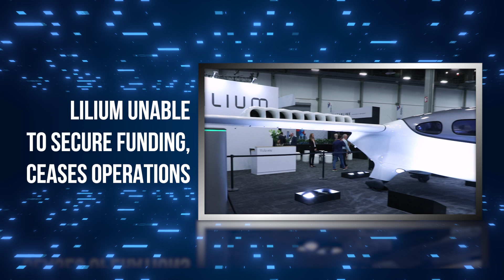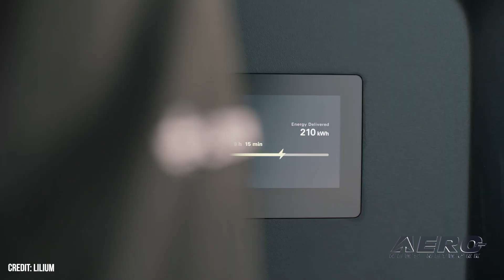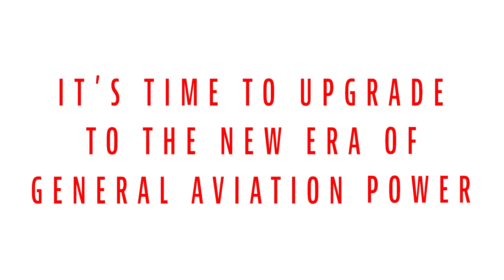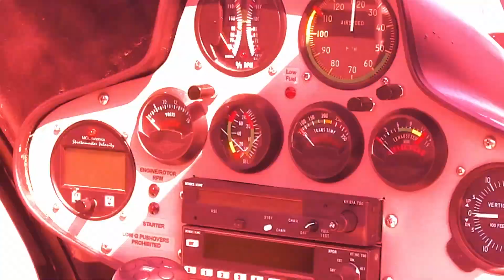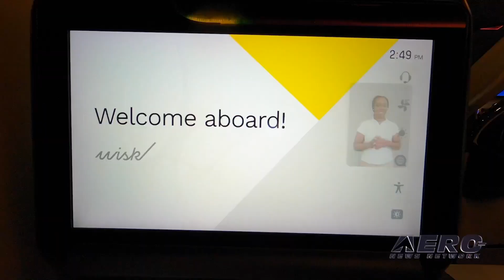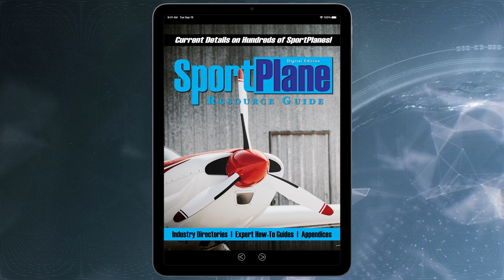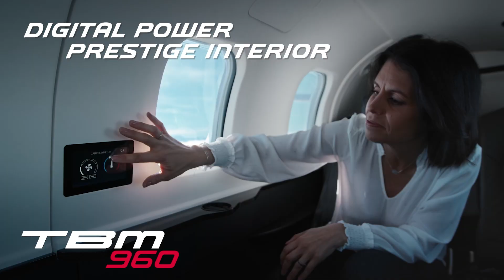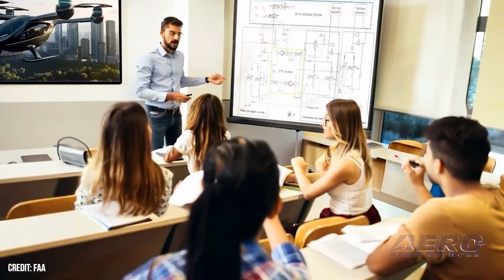Airborne-NextGen 10.29.24: Major AAM Effort Kaput, Blue Origin, Powered Lift Reg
Also: AURA AERO Builds in FL, NATA on SFAR, Textron-Starlink, SocMed Drone Scandal

In a move that seemed to come out of left field, Lilium announced it is on the verge of insolvency and has ceased operations. On October 24, Lilium N.V. submitted a Form 6-K filing to the SEC stating that the managing directors of its two operating subsidiaries, Lilium GmbH and Lilium eAircraft GmbH, determined that they are overindebted and will be unable to pay existing liabilities within the next few days. After a number of delays, Blue Origin’s 27th mission debuted the second human-rated vehicle for the New Shepard program, enabling expanded flight capacity to better meet what they claim to be ‘growing’ customer demand. The new crew capsule is named RSS Kármán Line. The FAA announced a new rule at NBAA-BACE that signals the highly anticipated acceptance and integration of powered lift into the FAA’s domain of aviation. The rule establishes the new category of “powered lift” aircraft which have characteristics of both helicopters and airplanes. Operations in the category include air taxi, cargo delivery, and a variety of additional operations in both urban and rural areas. All this -- and MORE in today's episode of Airborne-NextGen!!!

Airborne-NextGen 10.29.24 is chock full of info in this Weekly News Episode, Tuesday, October 29th, 2024... Presented by Aero-TV veteran videographer and Airborne Hosts Holland Lee, Sophie Hurlock, Brianne Cross, Christopher Odom, and Laura Hutson, and is supported by ANN CEO/Editor-In-Chief Jim Campbell, and Chief Videographer Nathan Cremisino, this episode covers:

Surprise: Lilium Unable To Secure Funding, Ceases Operations
Blue Origin Sends New Shepard Rocket on Uncrewed Test
New FAA Rule Establishes Category For Powered Lift Aircraft
AURA AERO To Build Production Facility In Florida
NATA Issues Statement On FAA’s SFAR Covering Powered Lift Aircraft
Textron Aviation Now Provides Starlink Internet Installations
Social Media Platforms Remove War Drone Factory Accounts